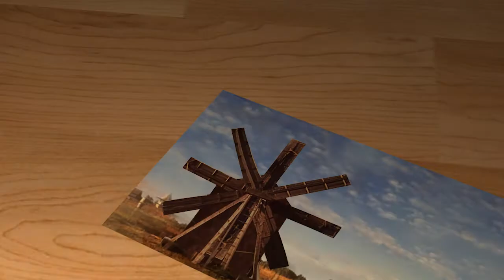26ème Festival Don Quijote de Paris [CAFÉ de la DANSE]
Espagne – Colombie
Théâtre - Musique - Danse Hispaniques

“Année France – Colombie 2017”
2 compagnies colombiennes de danse contemporaine.

THÉÂTRE 13 SEINE
30, rue du Chevaleret, Paris 13ème
Métro Bibliothèque François Mitterrand
Réservations

CAFÉ de la DANSE
5 passage Louis Philippe - Paris 11ème
Métro Bastille
Réservations

Production et organisation
Groupe Zorongo